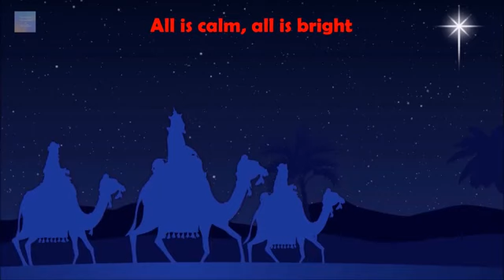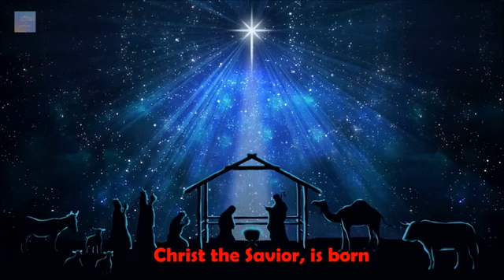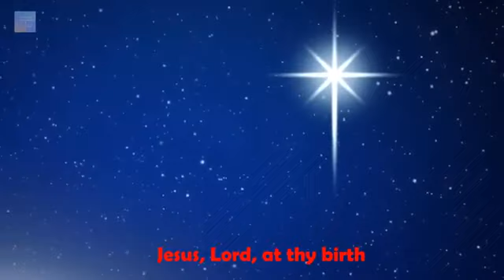Silent Night - Jim Reeves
Song : Silent Night
Artist : Jim Reeves
Lyrics : Franz Xaver Gruber